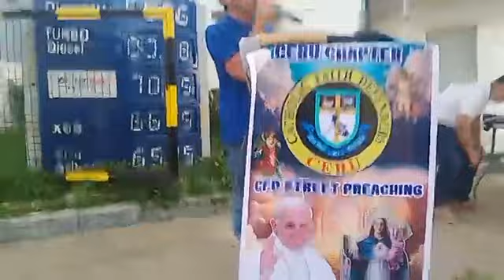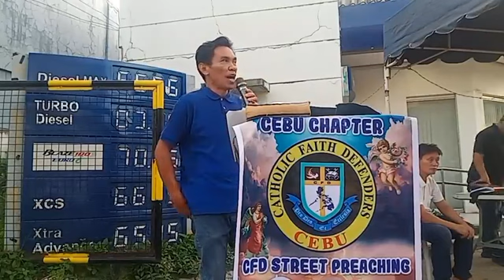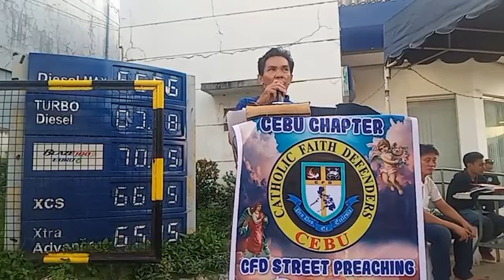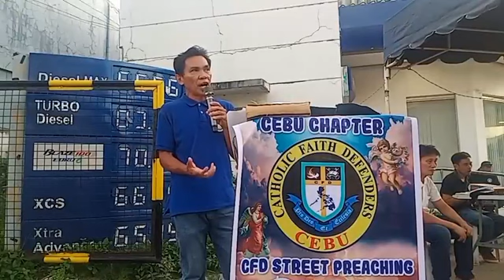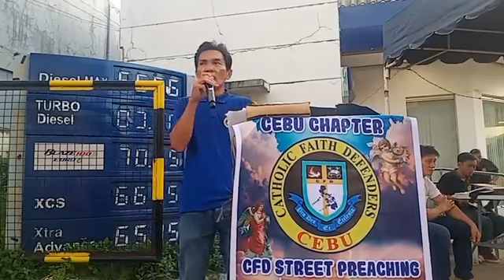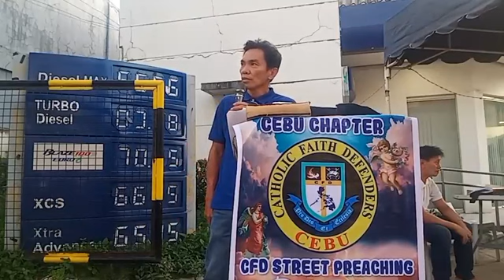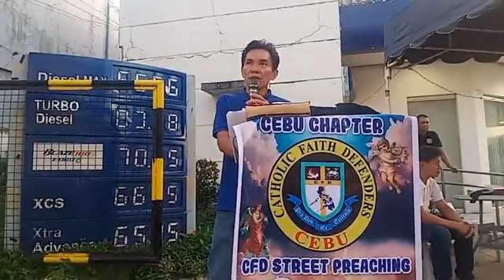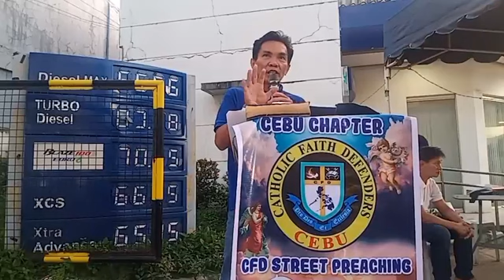"street Preaching @ Cfd Cebu Main Chapter - Episode 20" - CFD cebu main chapter.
CATHOLIC FAITH DEFENDER  is a group created and organized by ROMAN CATHOLIC CHURCH here in Philippines with the ( LEGEND ) National Adviser Bro. SOC FERNANDEZ for the  purpose of educating to the  Filipinos about the teaching of roman catholic church to answer some questions of other religions which are attacking the Doctrines of ROMAN CATHOLIC CHURCH. Likes: Judaism, Islam; and Indian religions, which include Hinduism, Buddhism, Sikhism and Protestantism such as follows: Baptist Bible Church, Fundamentalist Baptist (if non-black)
Seventh Day Baptist
Baptist General Convention of Texas
North American Baptist
Full Gospel Baptist Association (if non-black)
Evangelical Baptist (if non-black), Congregational Methodist
Evangelical Methodist
Independent Methodist (if non-black)
Churches of Christ in Christian Union
Southern Methodist Church
Other ethnic Methodist (if non-black and born again)
Nondenominational fundamentalist
Nondenominational charismatic
Interdenominational (if born again)
Community church (if born again)
Nondenominational Protestant
Nondenominational Christian, Lutheran Church-Missouri Synod
Lutheran Church-Wisconsin Synod
Lutheran Brethren
Church of the Lutheran Confession
Free Lutheran
Apostolic Lutheran Church in America
Lutheran Congregations in Mission for Christ, Presbyterian Church in America
Associate Reformed Presbyterian
Cumberland Presbyterian Church
Orthodox Presbyterian
Evangelical Presbyterian
Reformed Presbyterian
Congregational Presbyterian, Assemblies of God
Church of God (Cleveland, Tenn.)
Four Square Gospel (Four Square)
Pentecostal Church of God
Pentecostal Holiness Church
Church of God of the Apostolic Faith
Assembly of Christian Churches, Anglican Orthodox Church
Evangelical Anglican/Episcopalian
Anglican/Episcopalian, not further specified (if born again), Church of Christ
Christian Churches and Churches of Christ
Restorationist, not further specified (if born again), Conservative Congregational Christian
National Association of Congregational Christian Churches
Evangelical Congregational
Independent Congregational Church
Ethnic Congregationalist (if born again)
Congregationalist, not further specified (if born again), Church of the Nazarene
Wesleyan Church
Free Methodist Church
Christian and Missionary Alliance
Church of God (Anderson, Ind.)
Salvation Army
Wesleyan Methodist Church, Christian Reformed Church
Sovereign Grace
Evangelical Reformed
Independent Reformed
Reformed Church in the United States (German Reformed)
Calvinist
Protestant Reformed Church, Seventh-day Adventist
Advent Christian
Worldwide Church of God/Grace Communion International
Church of God General Conference
Church of God (Seventh-day)
United Church of God
Living Church of God, Grace Brethren Church
Brethren in Christ
Mennonite Brethren
Amish
United Brethren in Christ, United Brethren
Social Brethren
Brethren, not further specified (if born again), Evangelical Covenant Church (covenant)
Evangelical Free Church (free church), “Evangelical”
“Born again,” “Bible believers,” etc.
Evangelical Bible Church
Plymouth Brethren
Bible, Gospel, Missionary Churches
Fundamentalist, not further specified
“Charismatic,” “spirit filled”, Home church (if non-black and born again)
Mixed Protestants (if non-black and born again)
Other Protestant non-specific (if non-black and born again), American Baptist Churches USA
Cooperative Baptist Fellowship; Baptist Alliance
Liberal/progressive/moderate Baptist
Ethnic Baptist (if non-black and not born again)
Baptist, not further specified (if non-black and not born again)
African Methodist Episcopal Zion
Christian Methodist Episcopal Church
Independent Methodist (if black)
Black Methodist
Methodist, not further specified (if black), Black nondenominational
Other ethnic nondenominational (if black)
Nondenominational, not further specified (if black), Church of God in Christ
United Pentecostal Church International
United House of Prayer for All People
Black Pentecostal
Apostolic Pentecostal (if black)
New Testament Church of God
Nondenominational, independent Pentecostal (if black), Independent Holiness
Apostolic Holiness Church
Holiness Baptist
Fire Baptized Holiness Church of God
Church of the Living God
Black Holiness
Mixed Protestants (if black)
Other Protestant non-specific